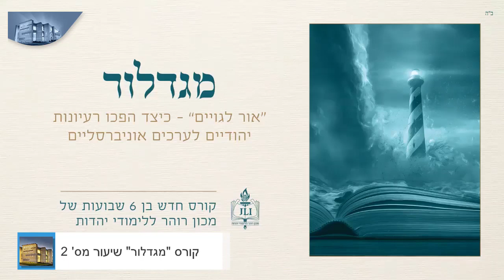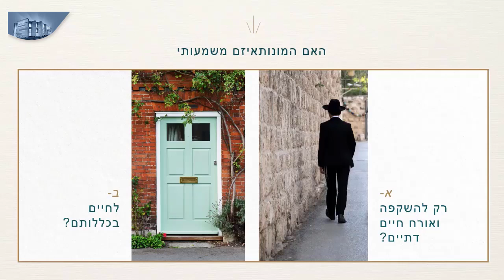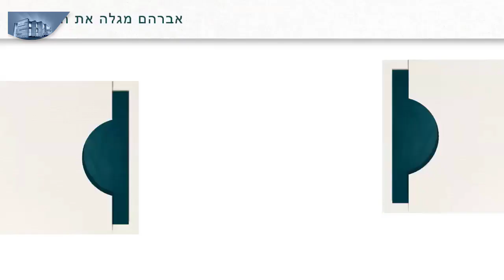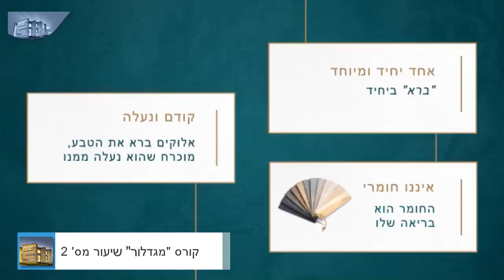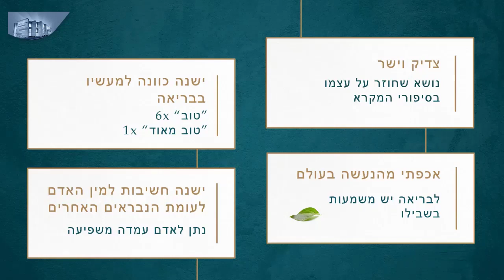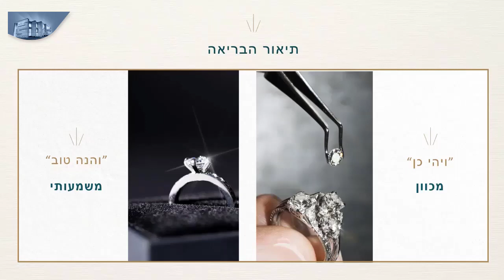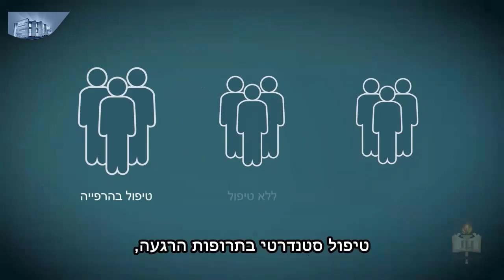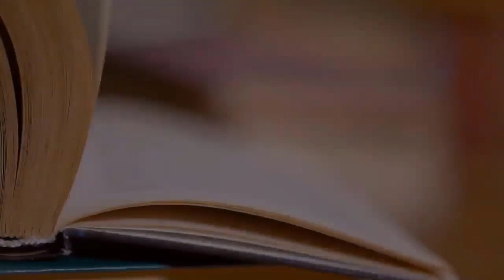קורס מגדלור - שיעור 2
מכון רוהר ללימודי יהדות -JLI בשיתוך מרכז חב"ד לדוברי עברית - טורונטו קנדה